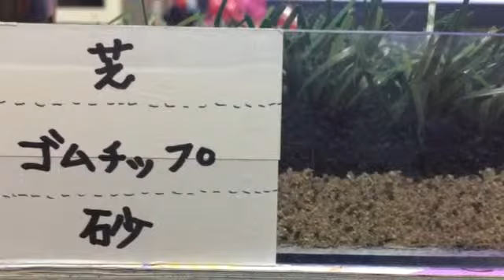ロングパイル人工芝 サッカー 高知県香美市